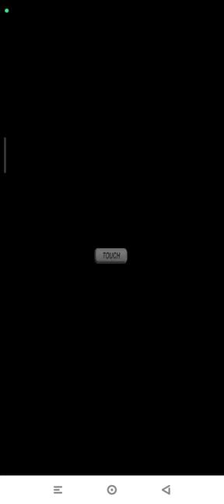Mario vs. Donkey Kong: Mini Land Mayhem! Area 3-5 | Highest Score Nintendo DS | Emulated